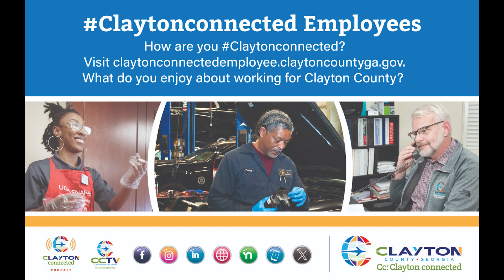Clayton County: Claytonconnected Campaign: Alma Jackson